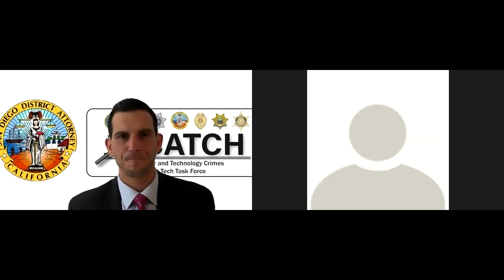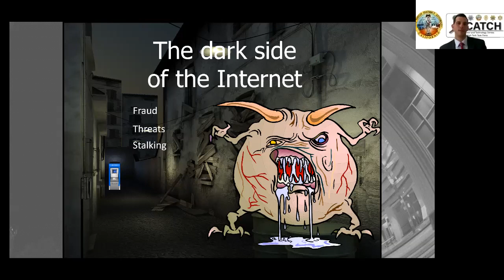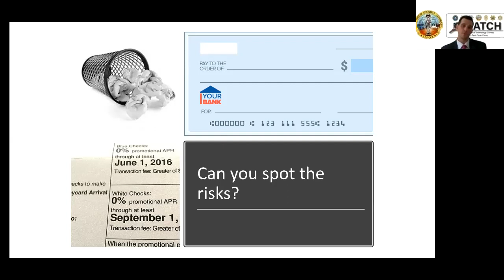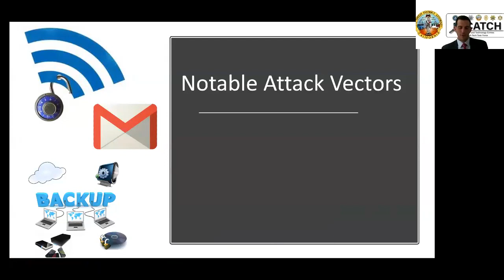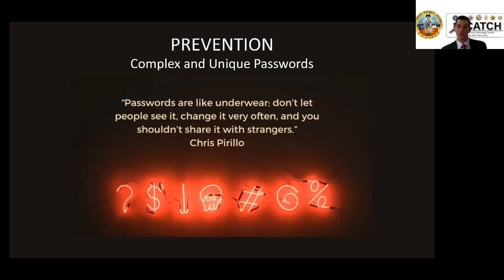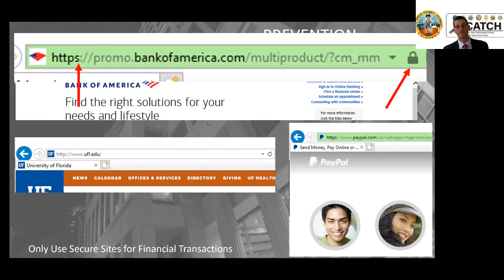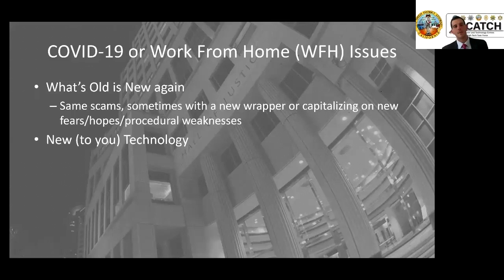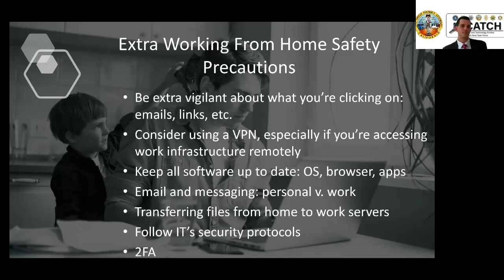Tuesday Turnaround: How to Protect Against Cyber Security Risks While Working From Home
In this week's Tuesday Turnaround:

• learn about cyber security basics and best practices
• internet security for working from home
• updates and information on the most recent scams, including scams and phishing attacks related to COVID-19

Presented by Ryan Karkenny from San Diego District Attorney's Office